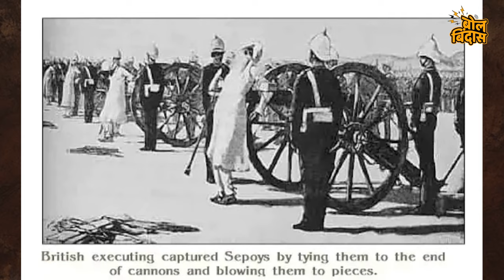मंगल पांडे यांचा हा इतिहास तुम्हाला माहीत आहे का ?